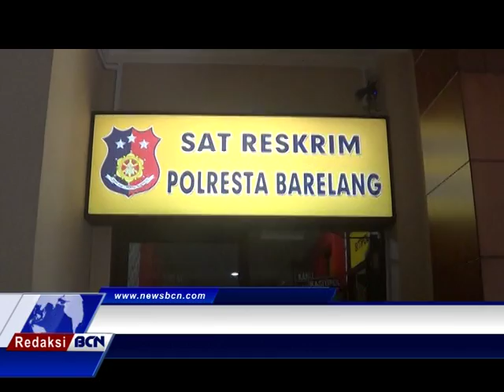REDAKSI BCN AGT - POLISI BEKUK 11 PENCURI MOTOR DI BATAM